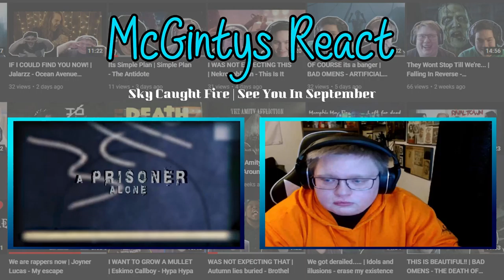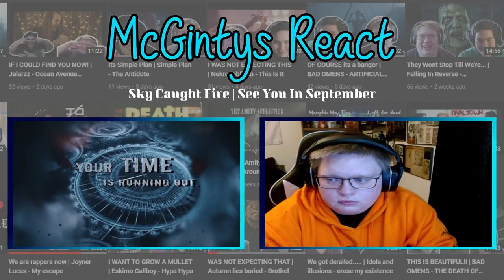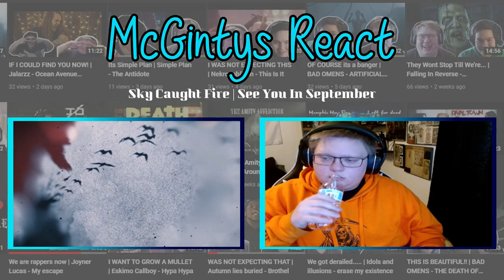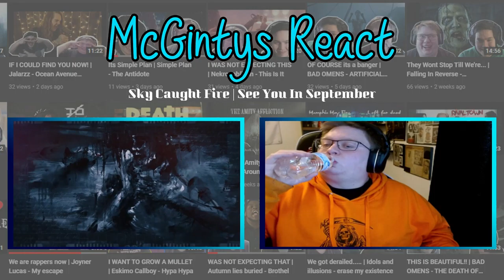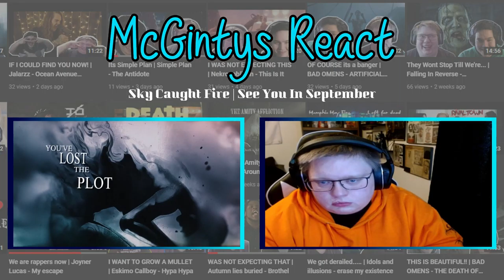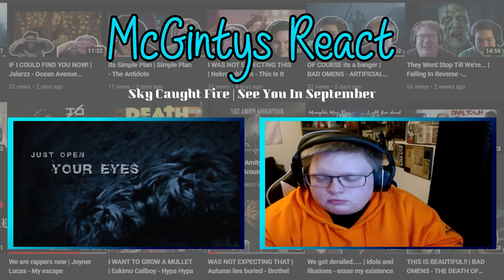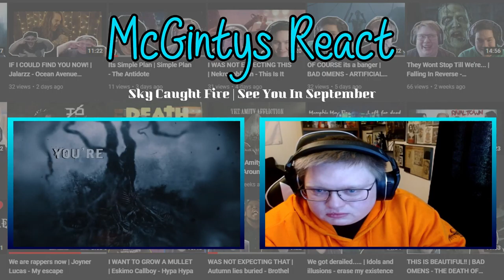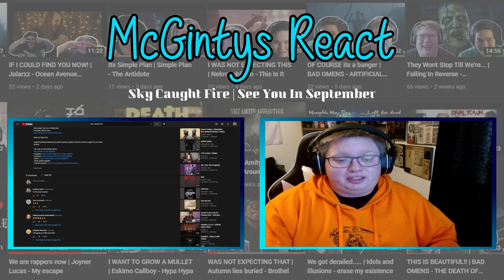First time hearing | Sky Caugth Fire - See You In September | ANOTHER BANGER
Welcome back to another React video. Tell me what to listen to in the comments below!

Socials!